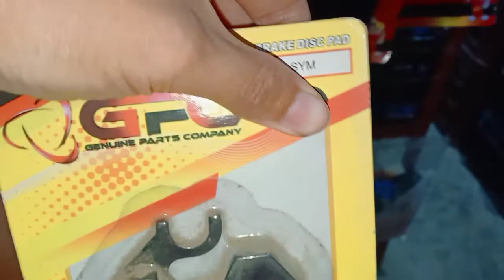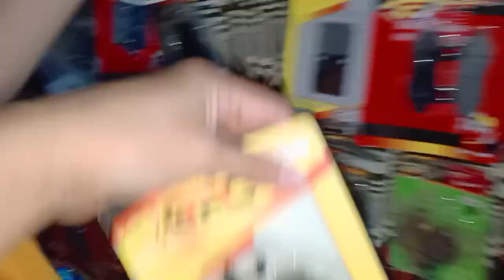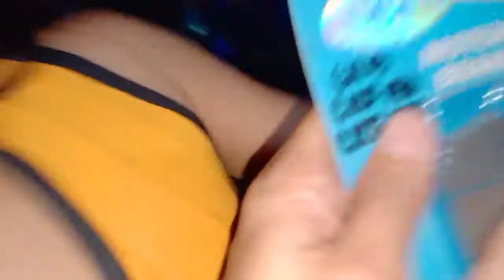FURY BRAKE PAD, SAAN PWEDE?